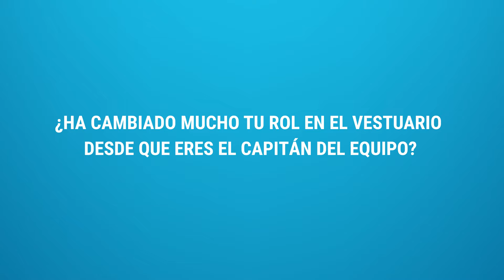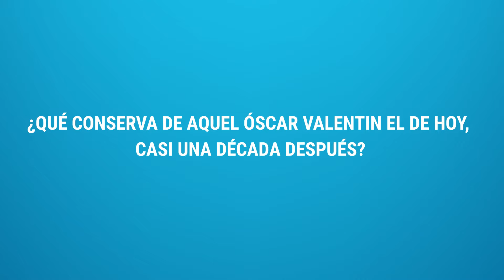Digi Talks, Oscar Valentín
El capitán repasa su trayectoria en el Rayo Vallecano y analiza su figura en el vestuario-